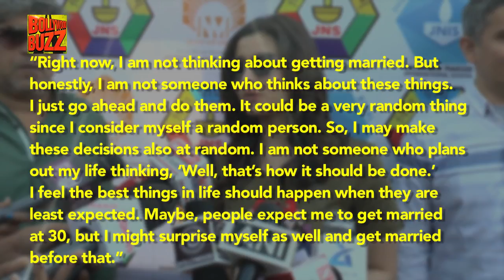Alia Bhatt Enjoys Lunch Date With Mom Soni Razdan | Bollywood Buzz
The Raazi star was spotted with her mom Soni Razdan enjoying a lunch date in a Chinese restaurant. Have a look!